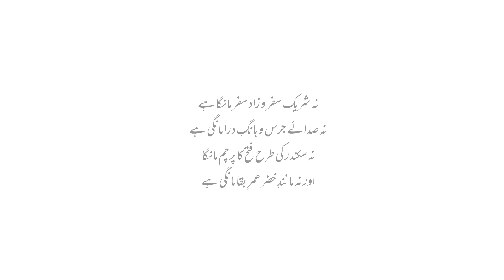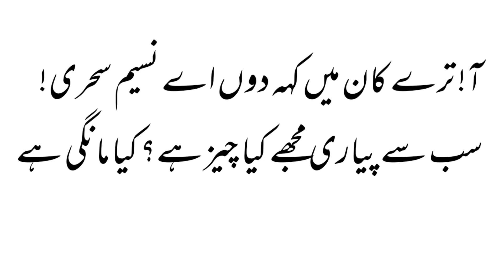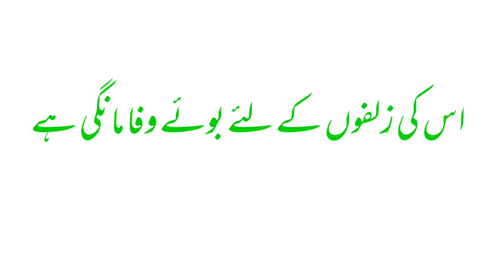Rat ji khol ke phir mai ne dua mangi hai | wo jo shairi ka sabab hua | رات جی کھول کے پھر میں نے دعا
Rat ji khol ke phir mai ne dua mangi hai
رات جی کھول کے پھر میں نے دعا مانگی ہے
وہ جو شاعری کا سبب ہوا: کلیم عاجز مرحوم
ــــــــــــــــــــــــــــــــــــــــــــــــــــ